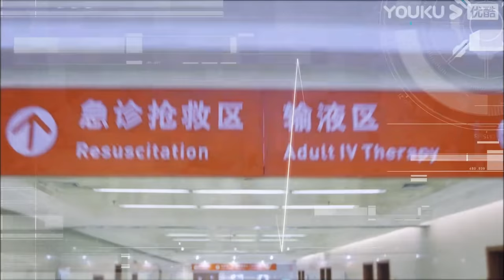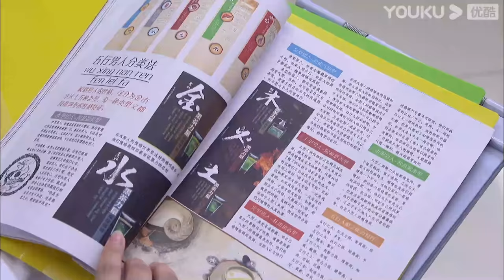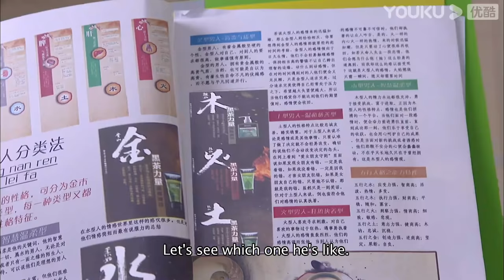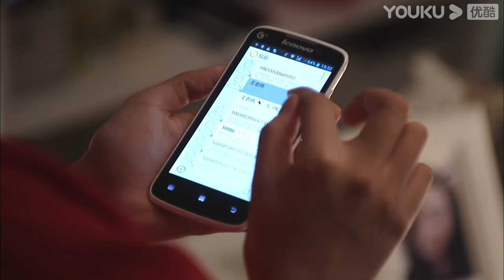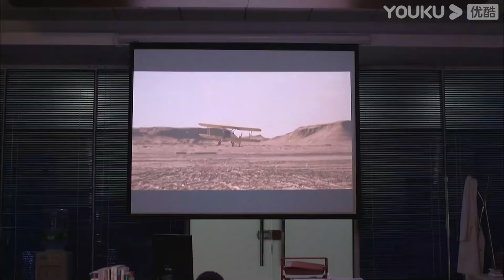[The Young Doctor]EP33 | Medical Drama | Ren Zhong/Zhang Li/Zhang Duo/Wang Yang/Zhang Jianing| YOUKU